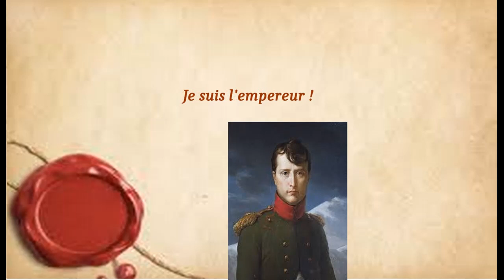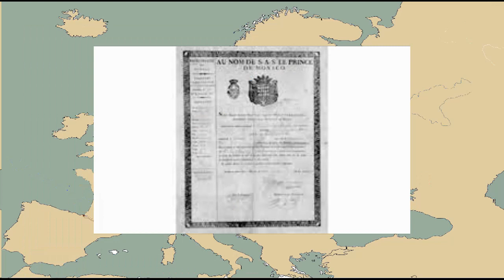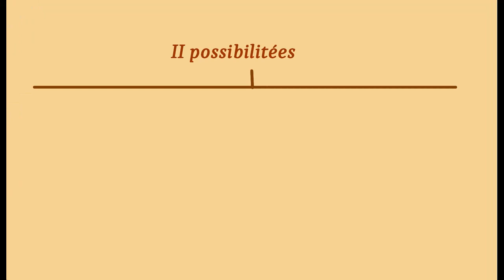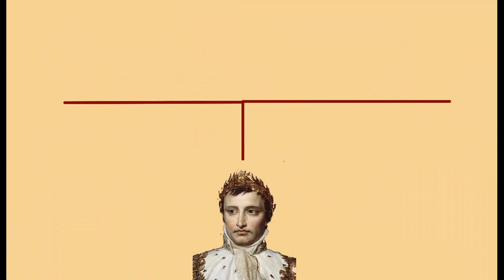Et Si Napoléon était Devenue Empereur des Amériques ?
On connait tous l'histoire de Napoléon Bonaparte l'empereur des Français de 1804 A 1815. Néanmoins on connait moins le Napoléon post Waterloo.

Je vous propose  ici une vidéo d'explication de l'histoire de Napoléon suite à sa défaite de Waterloo jusqu'à son arrivé sur les côtes Atlantique.
Voici la première partie de l'histoire de Napoléon aux Amériques.